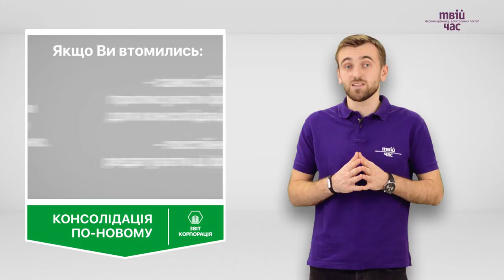Консолідація по-новому. Звіт Корпорація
Як подавати звітність великим установам із розгалуженою структурою підрозділів? Відповідь є: консолідація по-новому. Звіт Корпорація – це програмний продукт для великих підприємств та бюджетних організацій. Чотири модулі програми містять всі необхідні функції для звітності, консолідації, аналітики та ведення кошторисів.